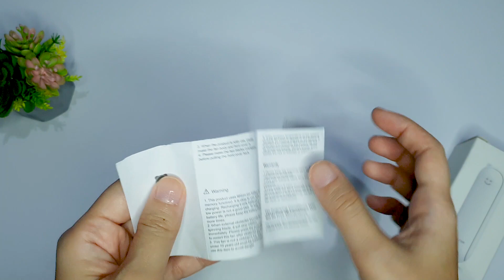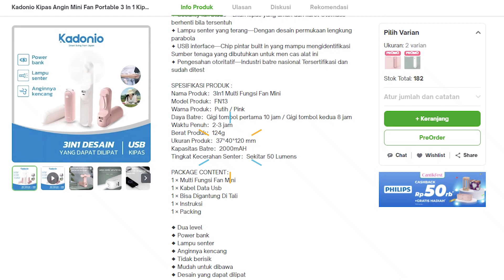Kipas Angin Mini Portable Multifungsi 3 In 1, Bisa Jadi Powerbank Dan Senter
Praktis, multifungsi dan harganya murah. Ini dia review kipas angin mini dari Kadonio.

Spesifikasi
Nama : 3 In 1 Multi Fungsi Fan Mini
Model : FN13
Warna : Putih
Daya Batre : Gigi tombol pertama 10 jam / Gigi tombol kedua 8 jam
Waktu Penuh : 2-3 jam
Berat : 124g
Ukuran : 37*40*120 mm
Kapasitas Batre : 2000mAH
Tingkat Kecerahan Senter : Sekitar 50 Lumens

BGM
♪ Strawberry(Prod. by Ades Lofi)